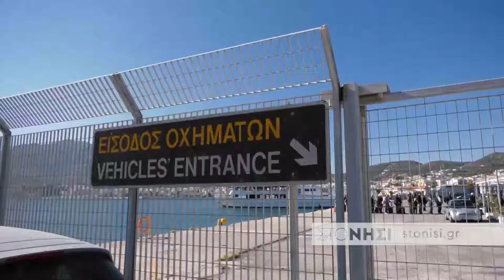Ανάσα για τον τουρισμό της Λέσβου οι Τούρκοι επισκέπτες